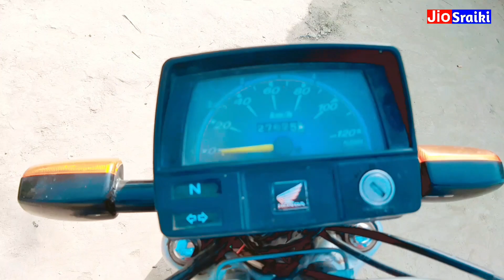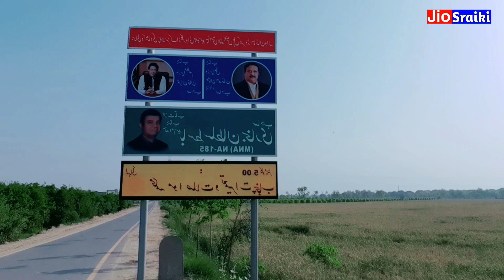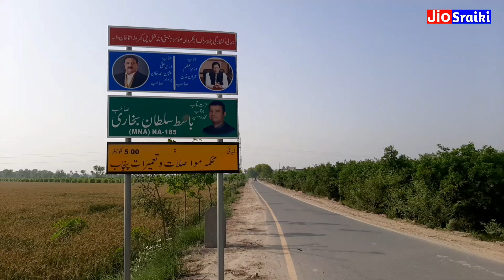MNA Basit Sultan Ke Dere Ki Sair 🧳✈ | Imran Khan Se Munharif Rukun Basit Sultan Se Mulaqat ❤🙏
اسلام وعلیکم دوستو!
میں نے یہ چینل سرائیکی کلچر اور سرائیکی لوگوں کو دنیا کے سامنے لانے کےلئے بنایا ھے تاکہ ہم دنیا کو بتا سکیں کہ ہم سرائیکی کسی سے کم نہیں ۔۔!
اس چینل پر آپ کو سرائیکی ماحول سے related سب کچھ ملے گا جس میں شاعری مقابلہ دیسی کھانے ،دیسی ماحول گاوں کی شادیاں، خیرات ۔سرائیکی ڈانس جھمر اور سرائیکی گانے بھی ملیں گے ۔۔
تو آپ سے گزارش ہے کہ جلدی سے اس چینل کو سبسکرائب کریں اور اس سرائیکی Family کا حصہ بن جائیں ۔۔تاکہ میری حرکت نئ ویڈیو آپ کو آسانی سے ملتی رہے۔۔شکریہ ۔۔
میری مشہور ویڈیوز دیکھنے کے لیے نیچے دی گئی لنک کو کلک کریں

سرائیکی میں دنیا کی تمام ایسی خبریں جو عام طور پر نیوز چینل نہیں دیکھاتے دیکھنے کےلئے اس لنک پر کلک کریں ۔ یوٹیوب کا واحد سرائیکی چینل
UC3GYD8kanoVrM_seymvXQUg
• NOTE
All photos with the videos remain the property of thier respectful owners.if any of your photos and music is featured in my videos and if you want to remove or want credit, then kindly contact me through my nmber or mail which is given in my channel about section. Thanks